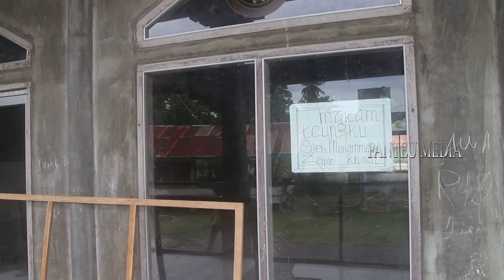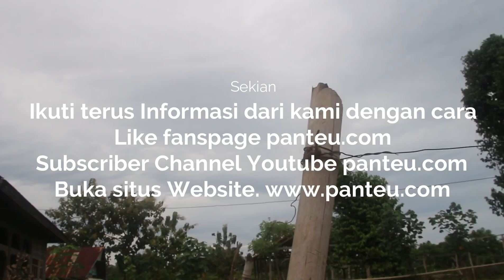Mesjid Tua ini sudah lama tak difungsikan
Mesjid yang terbengkalai ini tidak difungsikan karena dibangun atas tanah makam para syuhada Aceh tempo dulu.

Sehingga para warga terpaksa menutup mesjid ini. Padahal mesjid ini bisa menampung ratusan jamaah.

Kini kondisi mesjid sangat memprihatinkan. Bagai sebuah landmark yang membisu kaku di tengah gemerisiknya angin sekitar kampung.

Mesjid itu memiliki nilai sejarah dan peradaban Islam di Aceh.